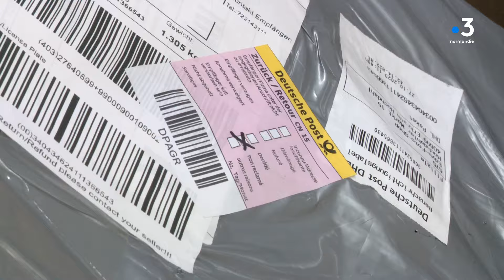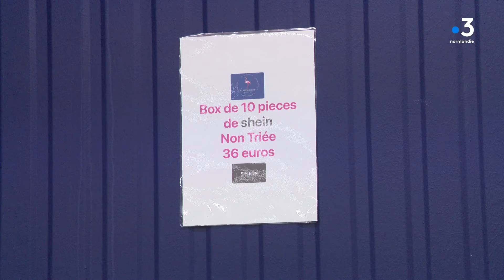Les colis perdus du commerce sur internet revendus au poids par une entreprise de l'Eure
C'est une nouvelle activité liée au "boom" des livraisons de colis et à l'e-commerce. Des colis venant de toute l'Europe, dont les destinataires n'ont pas été trouvés par les transporteurs, sont rachetés par un entrepreneur eurois, co-créateur de "Flamingo Box". Il les rend anonymes et les revend au poids sous forme de "colis surprises".
Reportage de F. Lafond et E. Lombaert à Bois-Arnault dans l'Eure.